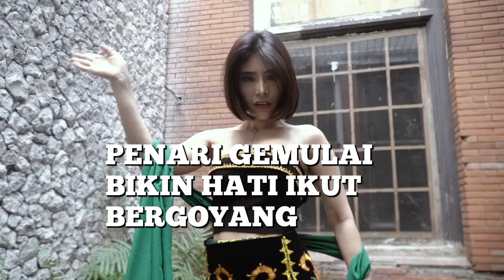MEYRALDE Miss Photogenic October 2024 Season 3 | Popular Magazine Indonesia